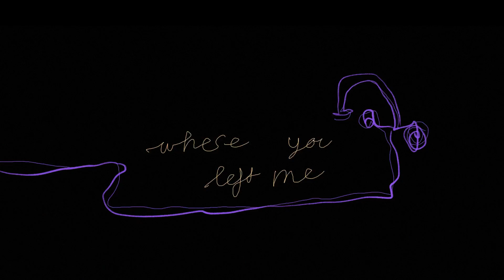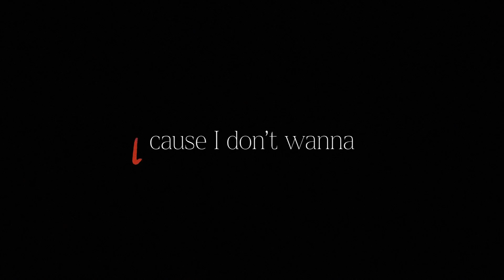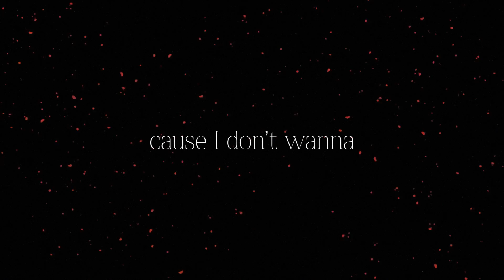The Indien - Stay (Official Lyric Video)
Official Lyric video for 'Stay' by The Indien.

Lyrics:
Why do you say that you miss me
Didn’t even drive that far
Crawlin' on the kitchen floor, dishes in the sink
where you left me, I just wasn’t ready

I’m afraid of loving you
No one ever kissed me so good
When you’re in my head I just push you away
I’m afraid of loving you, If I told you, would that make you

Stay

Why do you say that you need me
When I can’t see it in your eyes
You say I’m good enough still I always seem to let u down, you down

Cause I don't wanna live like that, live like that, no, live like that no more

Stay

I don’t wanna see you leave with another
I hate to see your face on round every corner
That hurt me so bad, and I don’t wanna live like that, so

Stay

Lyric video by: Fe Wigman
Under Exclusive license by Labeltje Labeltje

Photography: Nicky Onderwater
Album Art: Wrister Meiresonne

The Indien is the project around Rianne Walther. The Indien plays with influences from the past but at its core makes lively pop songs with an alternative slant. Tracks are built around Rianne’s soaring vocals often with stripped back percussion, cinematic layering’s and guitar melodies. “Fundamentally, it’s pop music, though it’s probably leaning toward the alternative side,” Rianne says. “The backbone of our music is usually recorded in a live setting, but a big part of the production takes part in sessions at home. It’s intricate, vibey...but with a DIY feel too.”